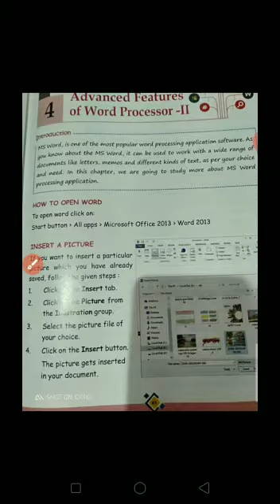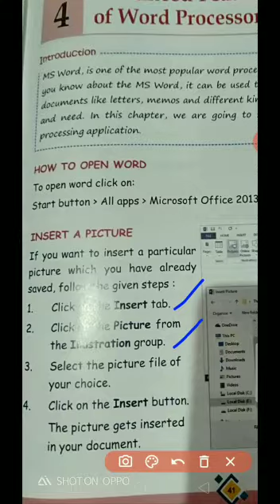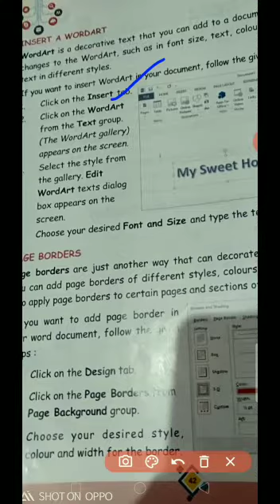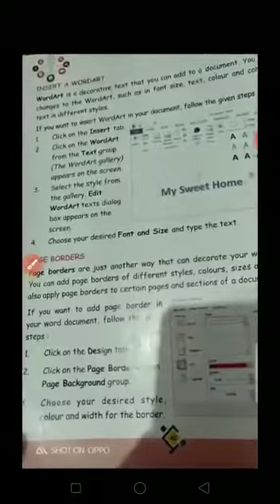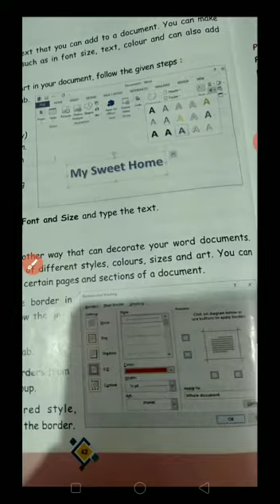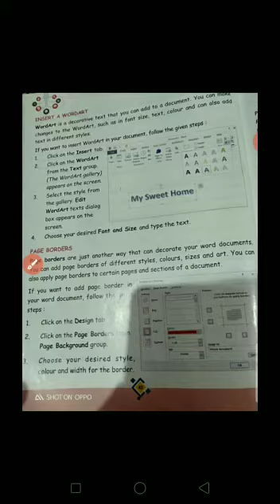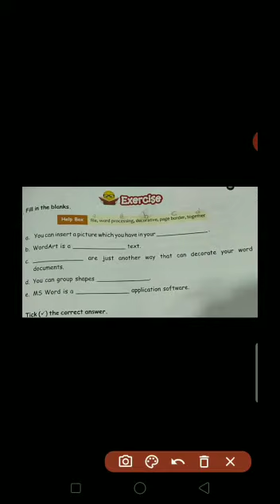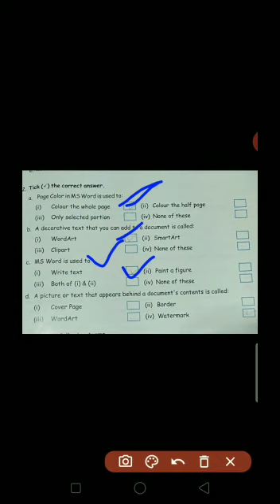Chapter 4 Advanced features of word processor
Video from Sakshi Mam